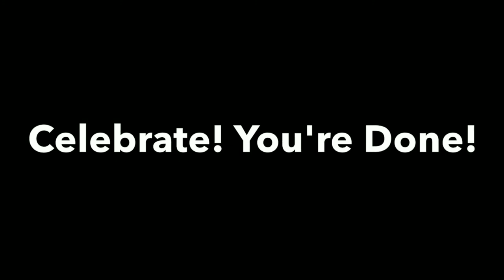Chest shoulders and abs workout training — ShedBody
There are two approaches for working out with body-weight exercises. You can follow split workout routines.

Next video coming soon. Thanks for your love & support.